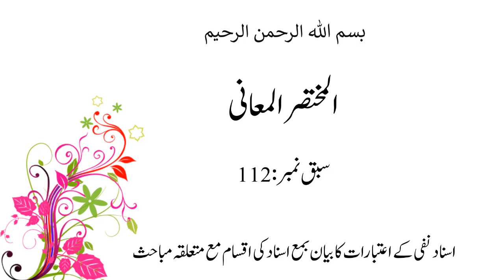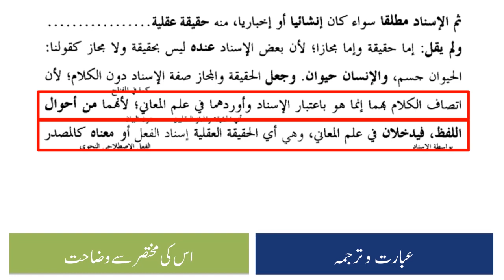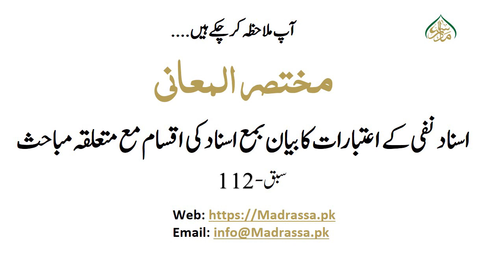مختصرالمعانی سبق نمبر112: اسناد نفی کے اعتبارات کا بیان بمع اسناد کی اقسام مع متعلقہ مباحث